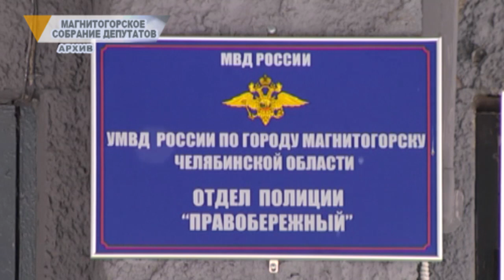МАГНИТОГОРСКОЕ СОБРАНИЕ ДЕПУТАТОВ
Уровень преступности в магнитогорске снизился, а дети-сироты теперь смогут получить квартиру площадью до 36 квадратных метров. Эти решения поддержали депутаты на заседании городского собрания. Какие ещё изменения ждут город расскажет Ангелина Зотова